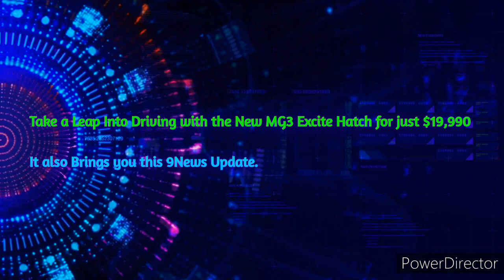Herbert / Lower Burdekin Hit 103.1FM - 5PM Update Sponsored by MG³ Excite Hatch, Fri Feb 11th 2022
With Dan Flake (News and Sport) and Lachlan Itter (Weather)